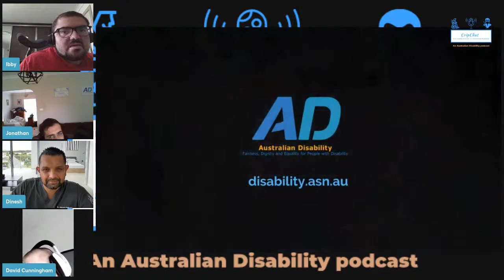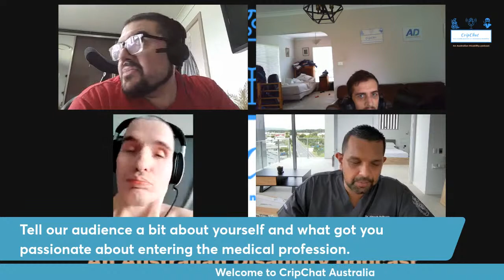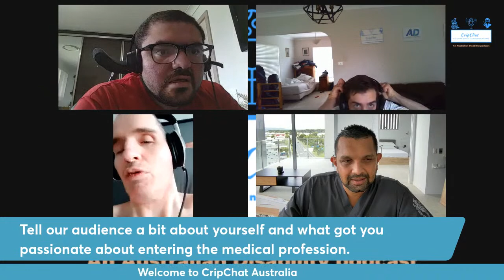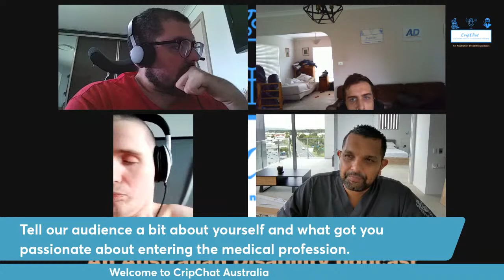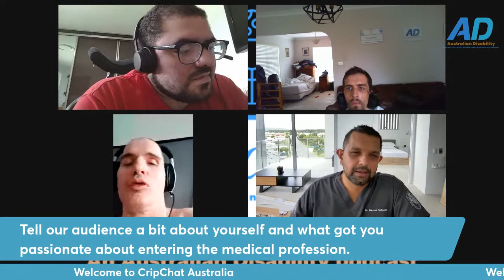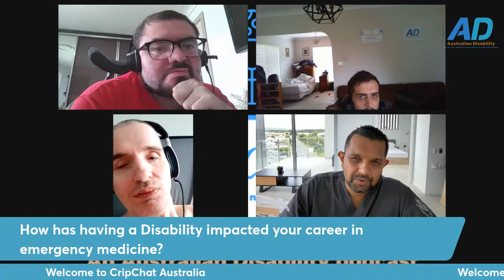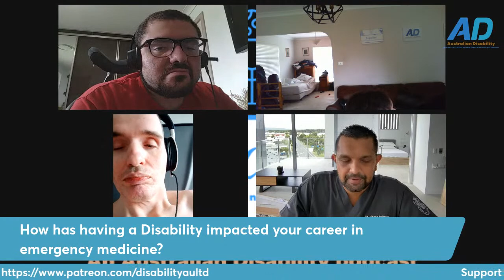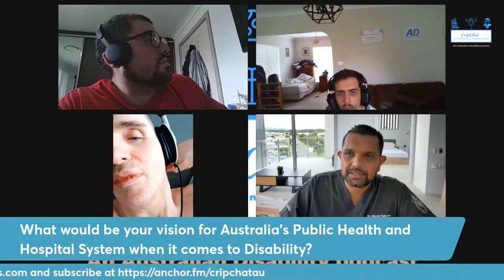CripChat Australia Episode 119: Doctors with Disabilities Guest Contributor, Dr Dinesh Palipana OAM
CripChat Australia is produced and delivered by Australian Disability​, it aims to educate, entertain and inform the general community how they can help us create a more accessible and inclusive society for people with disabilities, their friends, and family.

Hosted by Jonathan Shar, David Daoud, Ibby Dee, and Special Guest Dr Dinesh Palipana OAM, Accident & Emergency Specialist.

Content Warning: This podcast may include content unsuitable for children who have not been exposed to people with disabilities-related themes and issues that are sometimes expressed by using coarse language or outdated terms.

Fairness, Dignity and Equality